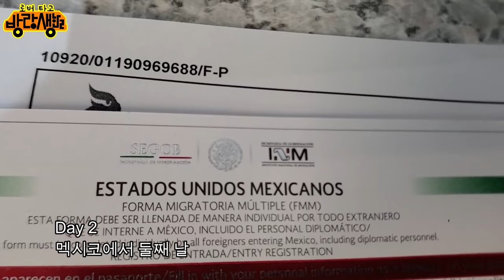멕시코 방랑길 시작 ( 3 )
미국에서 멕시코 입국 후 처음  6일간의 여정을 담았습니다